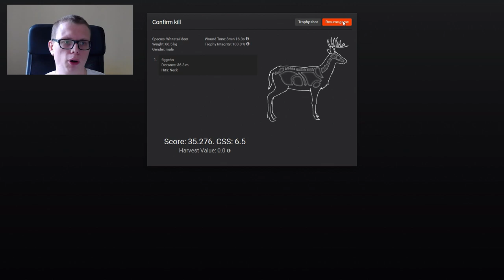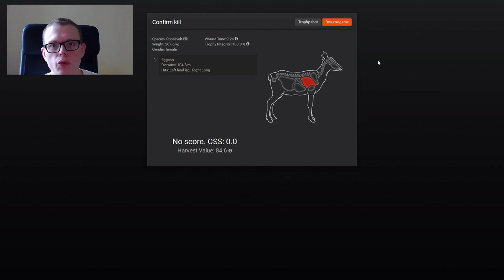Q&A med figgehn + The Hunter - Hur länge har du känt Ufo nr 432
Svarar på era frågor och spelar lite The Hunter, ställ dina frågor här: